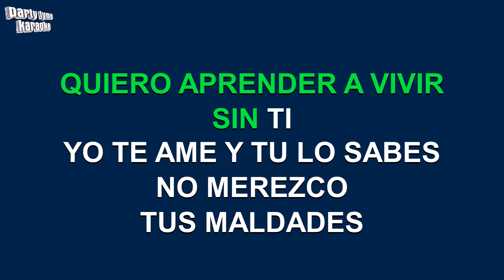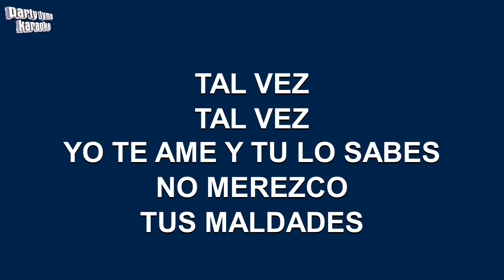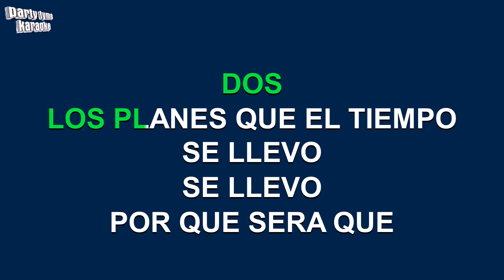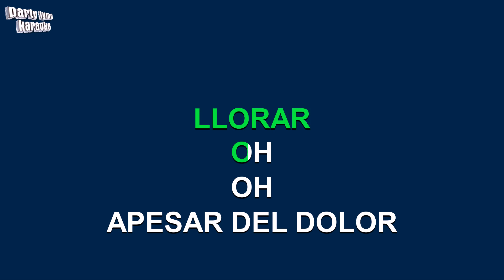Alexandre Pires - Cosa Del Destino (Versión Karaoke)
Versión karaoke de 'Cosa Del Destino'
hecho popular por Alexandre Pires,